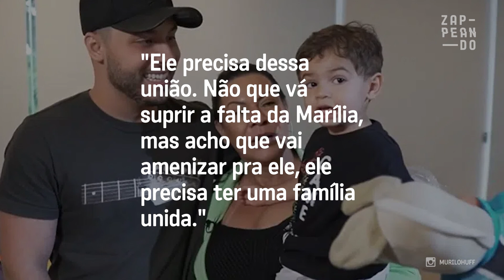Você vai ficar chocado quando descobrir a relação entre a Mãe e Marília Mendonça e Murilo Huff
O ex-namorado da cantora e a sogra ficaram ainda mais próximos depois da morte da sertaneja.